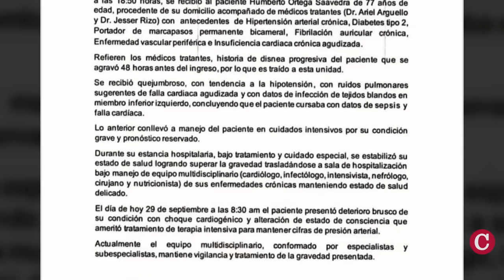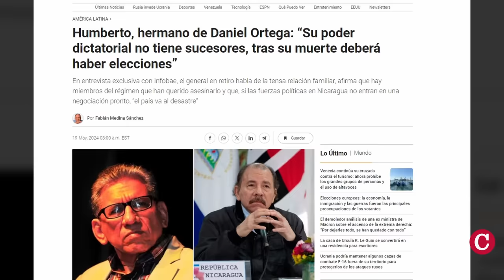Fallece Humberto Ortega Saavedra, exjefe del Ejército y hermano de Daniel Ortega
El general en retiro, Humberto Ortega Saavedra, exjefe del Ejército de Nicaragua y hermano del dictador Daniel Ortega, falleció la madrugada de este lunes 30 de septiembre, informó la dirección del Hospital Militar Escuela “Dr. Alejandro Dávila Bolaños”.
Según el comunicado, el general en retiro falleció de un paro cardiorrespiratorio a las 02:30 de la madrugada. La noticia la hicieron pública a través de medios oficialistas a las 10:30 de la mañana, ocho horas después de su muerte.
La salud del general en retiro de 77 años, se deterioró la mañana del domingo 29 de septiembre de 2024, por lo que fue ingresado en terapia intensiva, luego que presentó un deterioro brusco de su condición con choque cardiogénico y alteración de estado de consciencia”, según una nota del Ejército previa a su muerte.
Era la primera vez que el Ejército de Nicaragua reconocía que el general en retiro estaba ingresado en el Hospital Militar. Desde mayo de 2024, la dictadura mantenía a Humberto Ortega Saavedra bajo un régimen de “casa por cárcel de facto”.